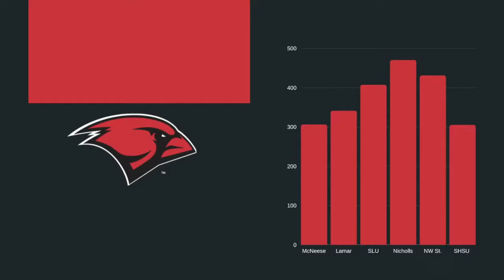Cameron Ward, QB, Incarnate Word Freshman Highlights | 2021 Jerry Rice Award Winner | Future NFL QB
Cameron Ward is one of the best quarterbacks in all of college football. The Jerry Rice Award Winner put on a clinic last season topping 2,200 plus yards and passing for 24 touchdowns in just 6 games.  UIW has a special player and the best quarterback in the entire FCS.